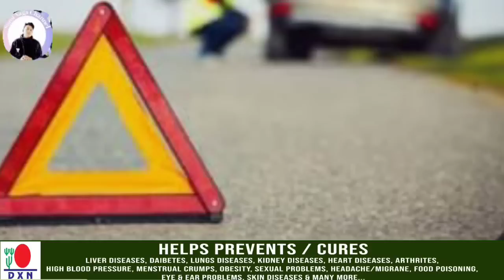Breaking News in Nagamese | 11 May 2023| Thursday Latest News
Thursday 11 May 2023 latest news in Nagamese
Sumi naga
Latest news in Nagamese
Sumi naga nagamese channel